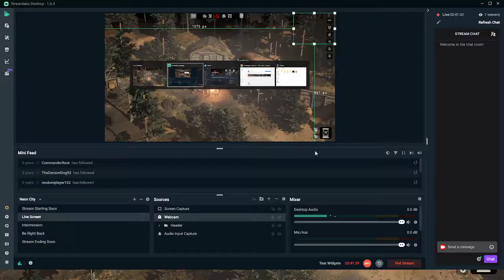Partisan 1941 intro missions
The intro missions. Apologies for the echoed sound. I will use my gaming headphones next time :)